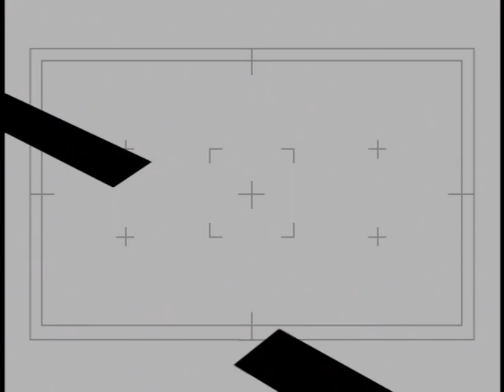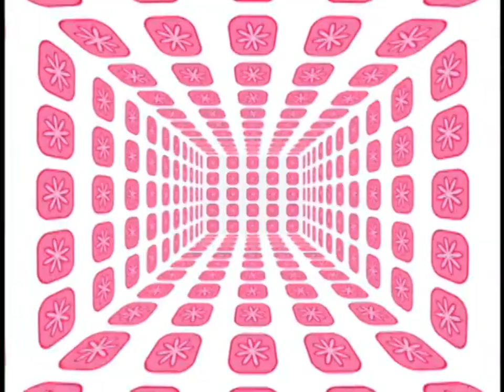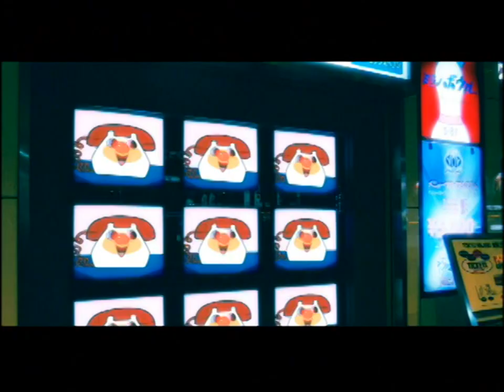P.P.S Music Video Collection - Cream Puff Shuffle / WIN, LOSE or DRAW / Work Soul Out!! パワーパフソウルズ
P.P.S (パワーパフソウルズ/Power Puff Souls) Members: Hayashibara Megumi/林原 めぐみ, Kamiya Maki/上谷麻紀, Natsukawa Misuzu/夏川 みすず

Cream Puff Shuffle Video Director: Wataru Arakawa/荒川 航
Lyrics by Ri Seishi/李醒獅
English Lines by Mamie D. Lee
Music and Arrangement by Mitsumune Shinkichi/光宗 信吉

WIN, LOSE or DRAW Video Director: Tomohiro Ishii/石井 智宏
Music and Arrangement by Tsuge Yoshihide/柘植由秀

Work Soul Out!! Video Director: Tomohiro Ishii/石井 智宏